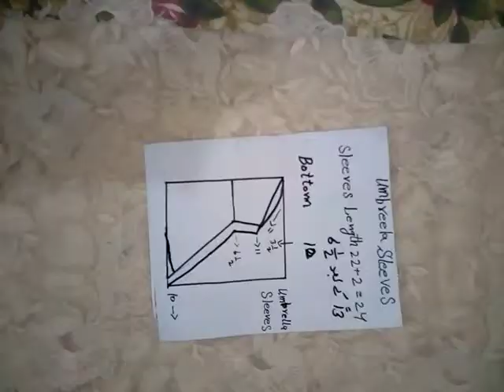Umbrella Sleeves Cutting | Bell Bottom Sleeves Cutting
Assalm.u.Alaikum

Today i will teach u how to cutting umbrella/bell bottom sleeves cutting

Some videos

I am waiting  for your feedback 🙂